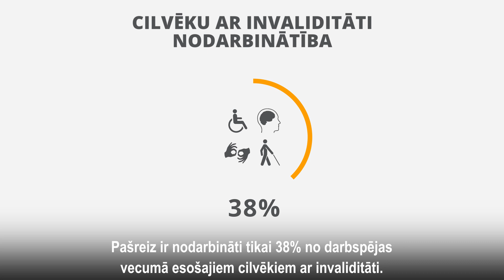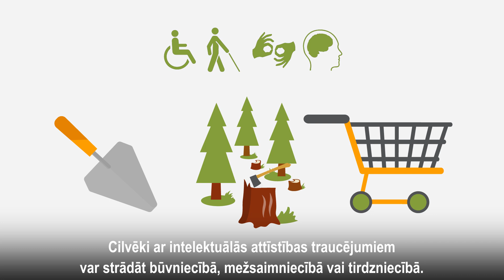Cilvēks ar invaliditāti - iespēja uzņēmuma attīstībai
Lielākā daļa cilvēku ar invaliditāti spēj strādāt visdažādākajās profesijās un spēj veikt savus darba pienākumus tikpat kvalitatīvi kā citi. Pašreiz ir nodarbināti tikai 38% no darbaspējas vecumā esošiem cilvēkiem ar invaliditāti. Katru gadu NVA organizē subsidētās nodarbinātības pasākumus. Cilvēks ar invaliditāti ir iespēja uzņēmuma attīstībai.